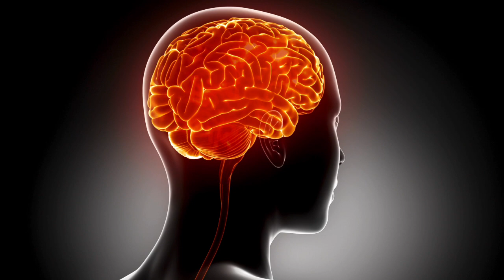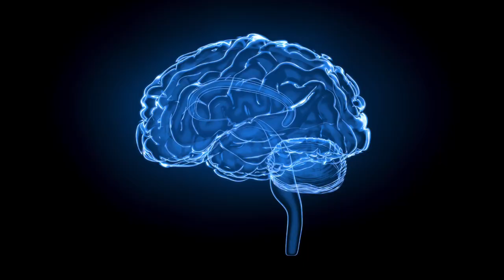Panic Attacks!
Follow us on:
Facebook: The Lado Healing Institute
Credit to The Beach Boys: An American Family
High Anxiety Boxing
@EloraBB  @funkydolphinsusa for using the clip